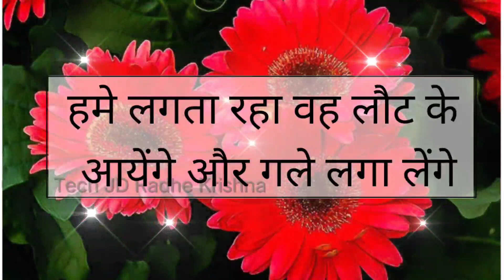रहती तो दिल में है मगर छोड़कर क्यों जाती है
शुभ शनिवार,🌹Good morning video🌹status🌹Romantic,🌹Love Shayari WhatsApp status video#Today#

WhatsApp shubh Saturday good morning